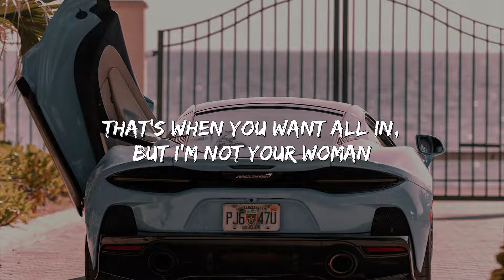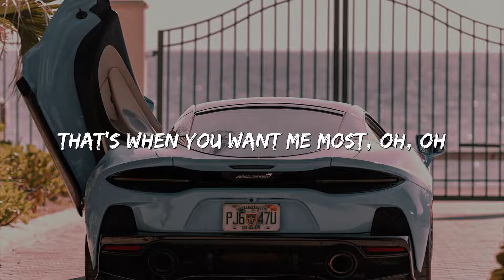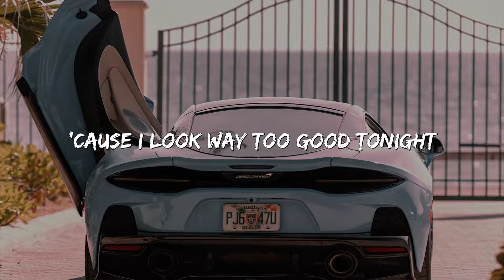[Lyrics Video] Ava Max - Salt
Lyrics:
I'm not gonna cry
Tears are running dry
Not gonna cry, cry, cry
I'm all out of salt
✪ 9CorE Club is the best music channel for people love music on Youtube, with the pop music the youth-oriented styles it influenced.
✪ Thanks to you and your friend for listening 9CorE Club!